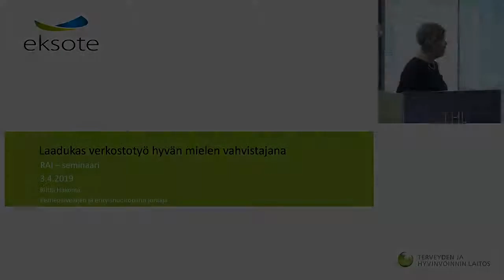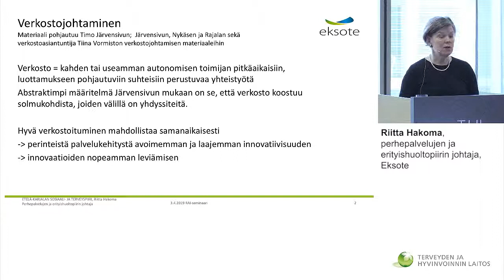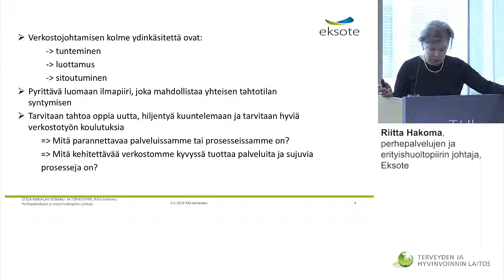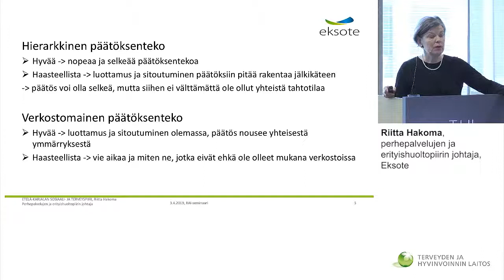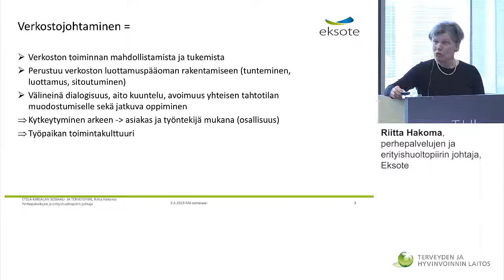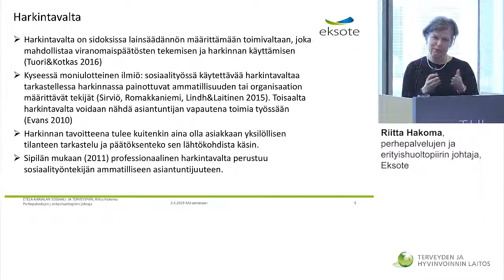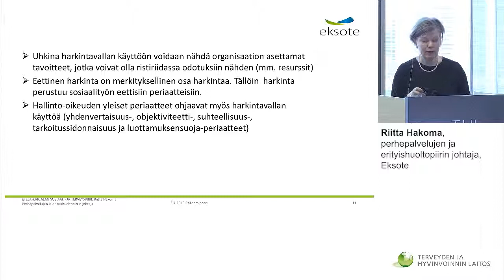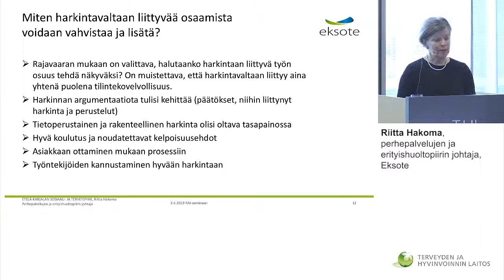Laadukas verkostotyö hyvän mielen vahvistajana, Riitta Hakoma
Puhujana perhepalvelujen ja erityishuoltopiirin johtaja Riitta Hakoma, Eksote.
Johtamisen RAI-seminaari 3.4.2019.
Seminaarin teemana Hyvä mieli ja toimintakyky.
Terveyden ja hyvinvoinnin laitos, Helsinki.